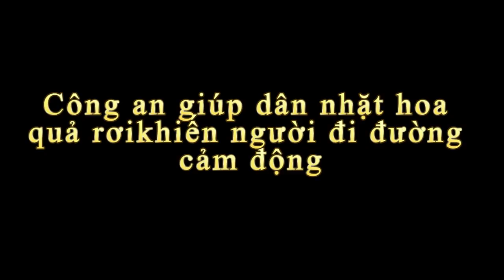HÌnh ảnh đẹp về công an thế này mà ít được nhắc tới